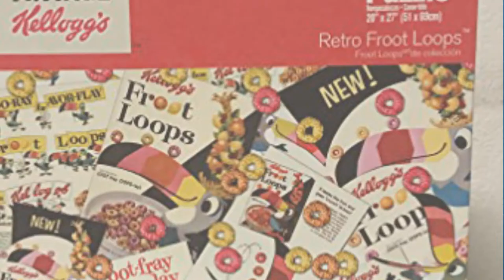Top 10 Kellogg's Toys & Games [2018]: Vintage Kellogg’s Retro Kellogg’s Characters 1,000 Piece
- New! 2019 Black Friday / Cyber Monday Jigsaw Puzzles Deals and Updates.

Black Friday / Cyber Monday Vintage Kellogg’s Retro Kellogg’s Characters 1,000 Piece Puzzle – 20 inches by 27 by Kellogg's

Black Friday / Cyber Monday Kellogg's Cereal TOUCAN SAM Finger Puppet by Kellogg's

Black Friday / Cyber Monday Kellogg's Tony the Tiger 8" Plush by Kellogg Company by Kellogg's

Black Friday / Cyber Monday Vtg VERY RARE Salesman's Sample 1999 Kellogg's SESAME STREET Complete Set of 24 Mini Beans by Sesame Street Salesman's Sample

Black Friday / Cyber Monday POP KELLOGG'S BEAN BAG 1997 by Kellogg's

Black Friday / Cyber Monday Kellogg's Mini Beans Sesame Street Oscar the Grouch by Sesame Street